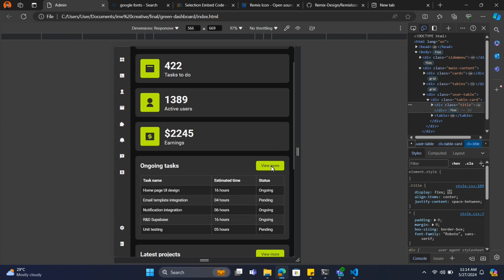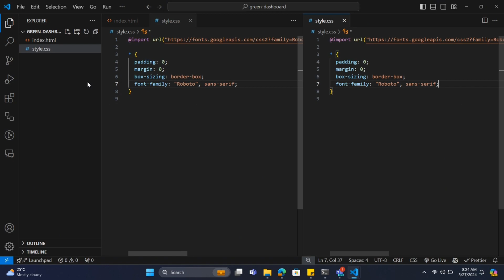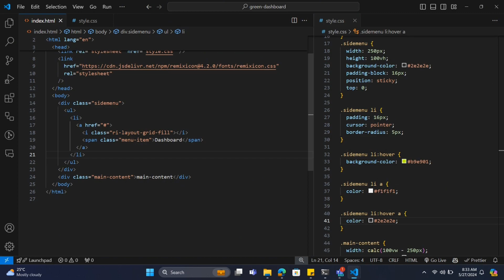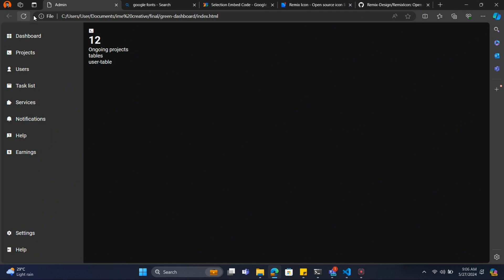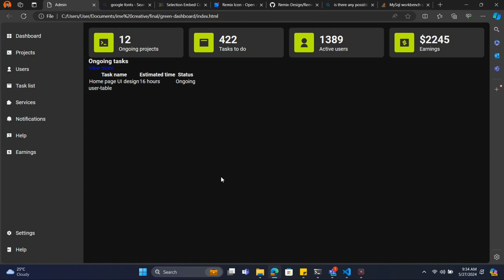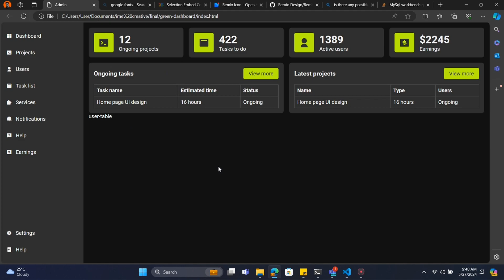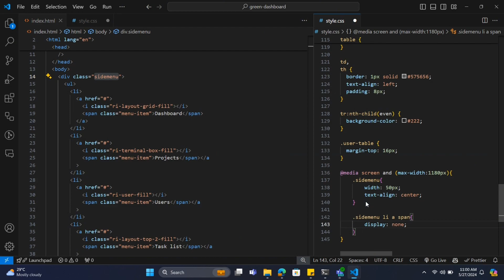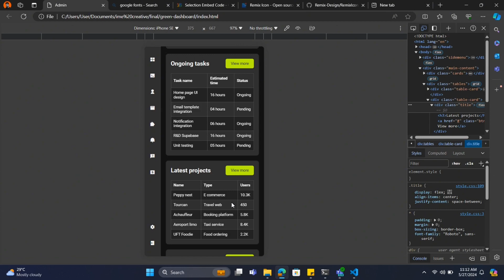Create a Responsive Admin Dashboard using HTML and CSS | Admin panel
Hello viewers, In this tutorial you will learn about how to create admin dashboard using html and css step by step.

HTML CSS Dashboard
Admin Panel Design
Responsive Web Design
CSS Flexbox
HTML CSS Projects
Web Development Tutorial
Responsive UI Design
HTML CSS for Beginners
CSS Grid Tutorial
Responsive Dashboard Tutorial
Web Design Tutorial 2024
Front-End Development
Admin Dashboard HTML CSS
UI/UX Design
Modern Admin Dashboard
Responsive Layout HTML CSS
CSS Tricks for Dashboard
Dashboard UI Design
Frontend Development Projects
Responsive Admin Panel
Minimalist Dashboard Design
Custom Admin Dashboard
Responsive Admin Template
CSS Only Dashboard
HTML CSS Interface Design
HTML CSS Responsive Design
Admin Dashboard HTML CSS Tutorial
Web Design Inspiration
Coding Responsive Websites
Dashboard UI HTML CSS
Responsive Web UI
Interactive Dashboard Design